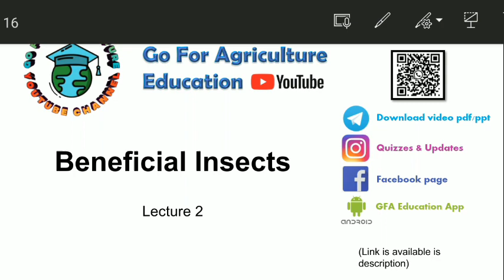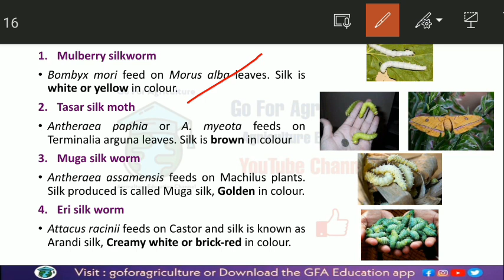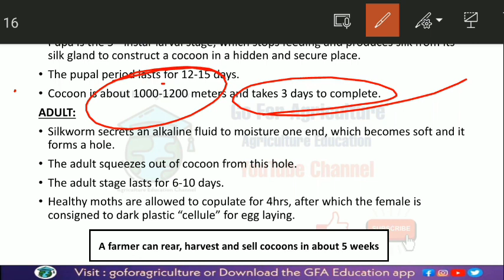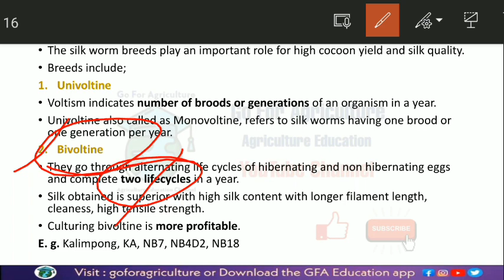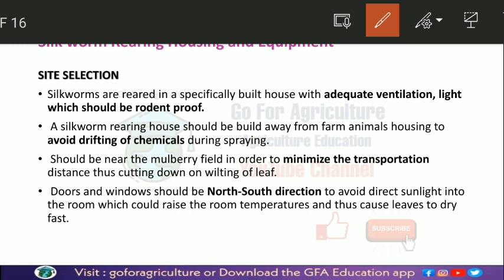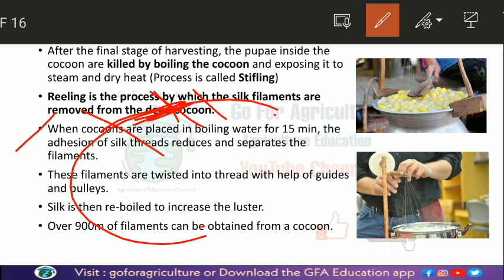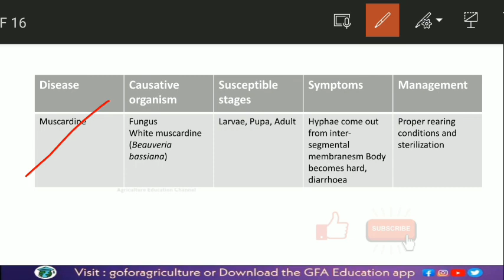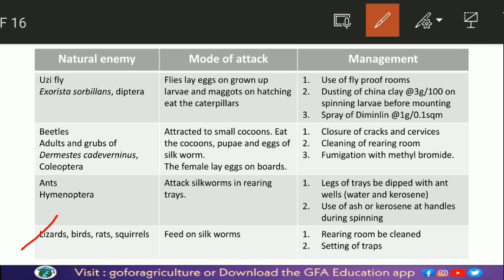SILKWORMS (SERICULTURE), Beneficial Insects L-2 • Go For Agriculture